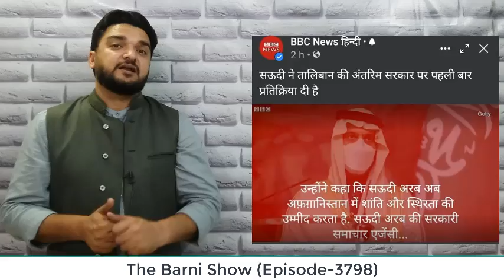तालिबान पर सऊदी अरब का पहला बयान आया? जानिए क्या कहा? The Barni Show | EP-3798